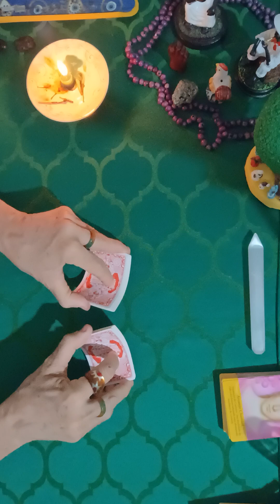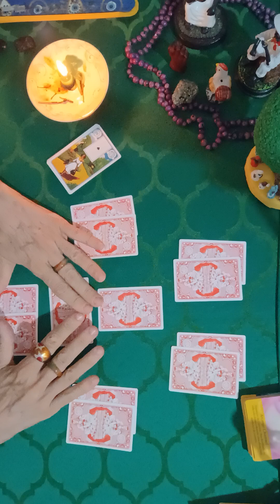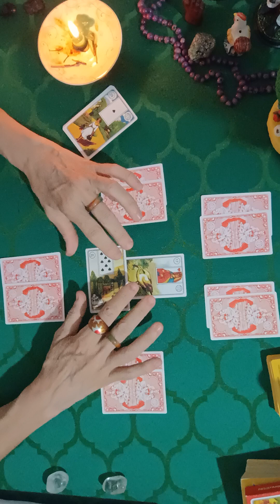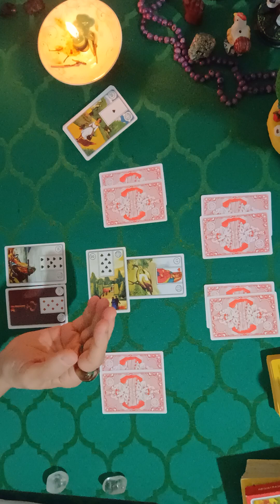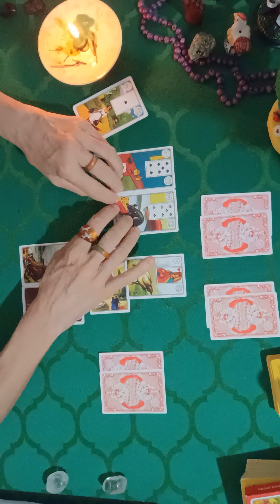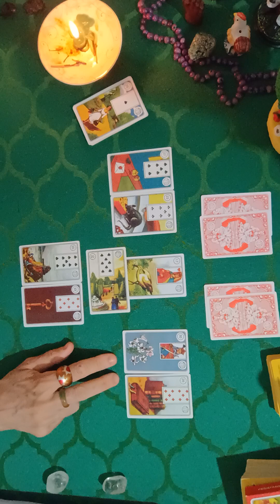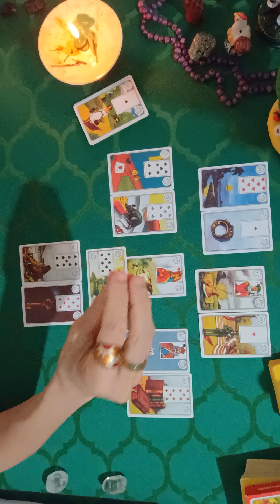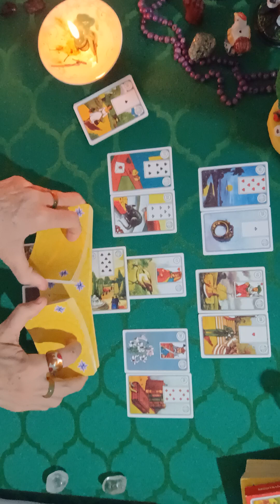MANDALA CIGANA DOBRADA 💃💃ATEMPORAL E INTUITIVA NA ENERGIA DE MUDANÇAS🩵💛signos